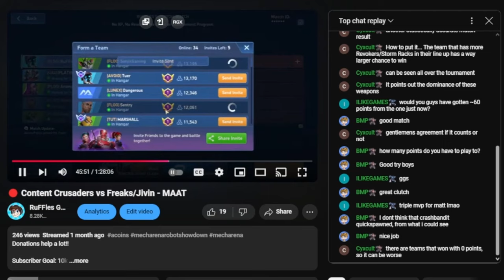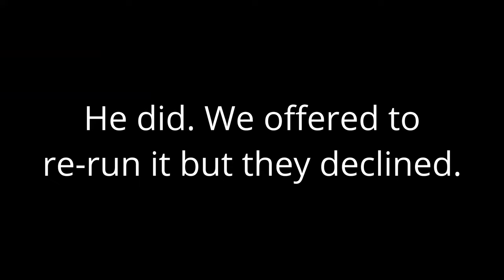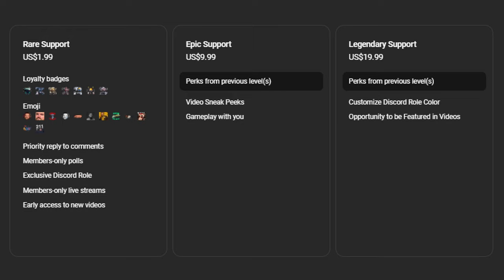Can we BEAT the BEST CLANS in Mech Arena? - MAAT Recap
I participated in the Mech Arena Anniversary Tournament (MAAT) alongside my Team "Content Crusaders," very special thanks to each and every one of them for being good sports, fantastic teammates, and for helping this event be as fun as it was!
My Team:
- myself

== Channel Info ==
I am a member of Mech Arena's Content Creator (CC) Partner Program.

Music from: YouTube Music Library and @WhiteBatAudio